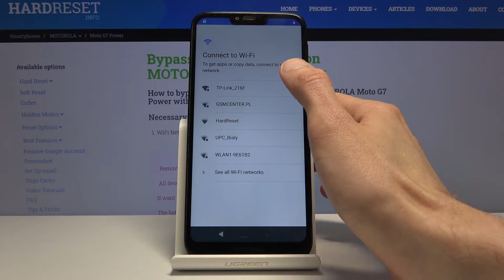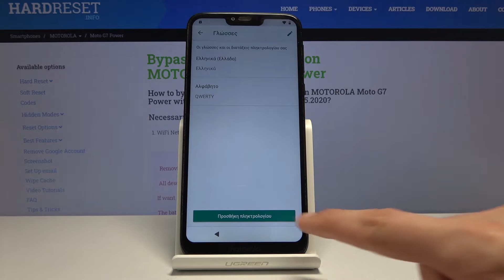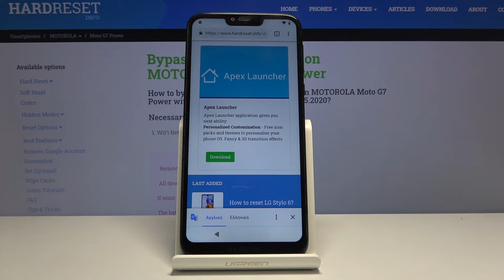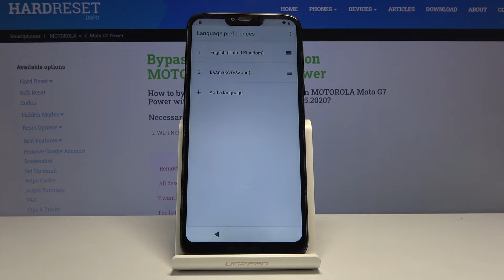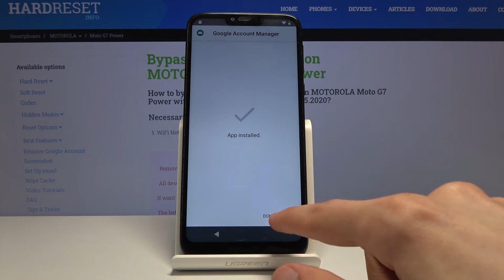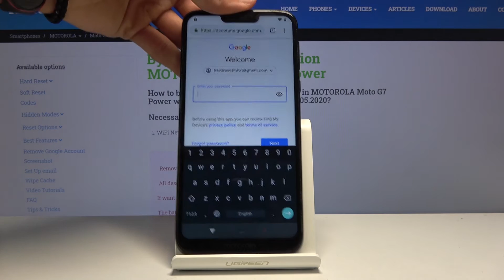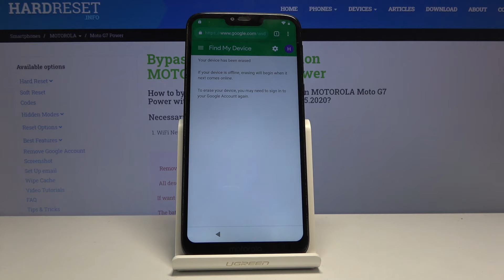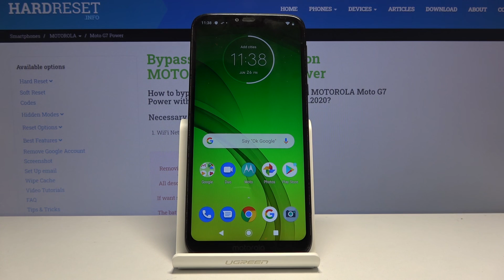Skip Google Verification in MOTOROLA Moto G7 Power – Remove FRP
Come along with the tutorial, where we teach you how to remove FRP in MOTOROLA Moto G7 Power. If you are looking for a way to activate your Motorola smartphone without Google credentials and some previously used passwords, find out attached instructions and learn how to remove Google Protection in MOTOROLA Moto G7 Power easily. Let’s watch the above video guide and skip FRP in a few easy steps and login to the new Google account. Visit our HardReset.info YT channel and discover many useful tricks for MOTOROLA Moto G7 Power.

How to unlock FRP in MOTOROLA Moto G7 Power? How to remove Google protection on MOTOROLA Moto G7 Power? How to remove factory reset protection on MOTOROLA Moto G7 Power? How to skip FRP on MOTOROLA Moto G7 Power? How to activate MOTOROLA Moto G7 Power without Google account?